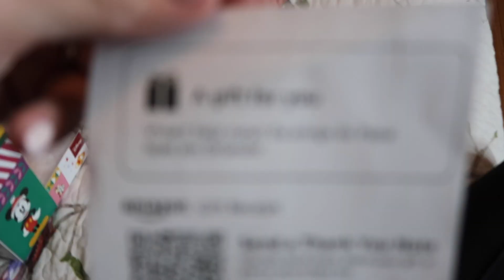AMIGO SECRETO DAS YOUTUBERS USA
Fizemos um amigo secreto com as YouTubers que estão nos Estados Unidos
Aqui está o link do canal das meninas.